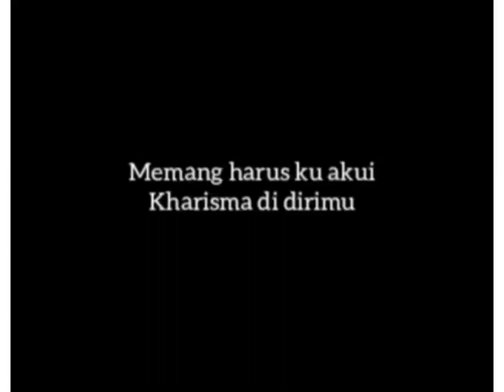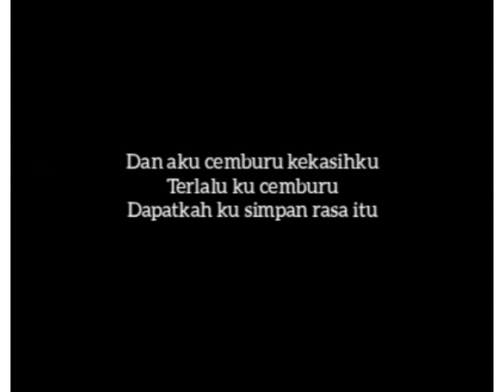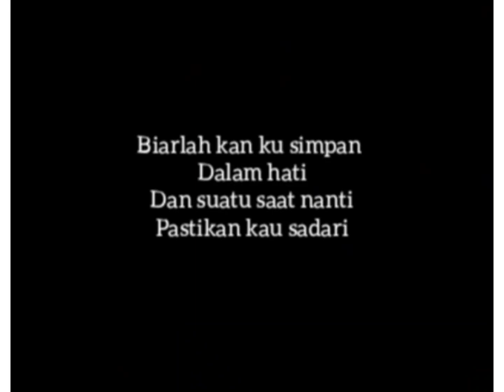Kereenn !!! Video Lirik Alip ba ta fingerstyle feat Adiatna - Cintaku padamu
ijin menggunakan musiknya yah mas @Alip_Ba_Ta. 🙏🙏